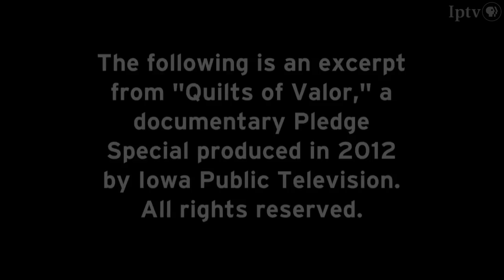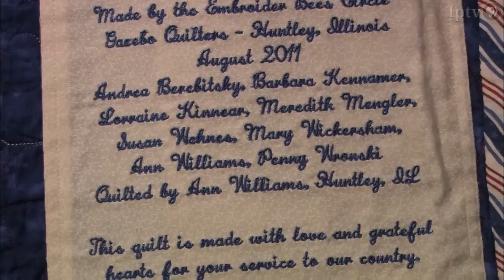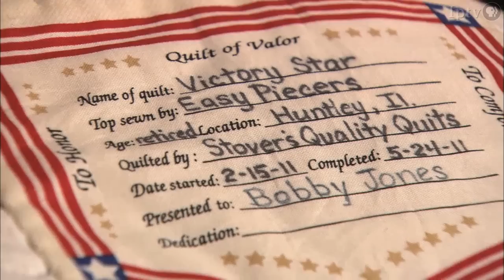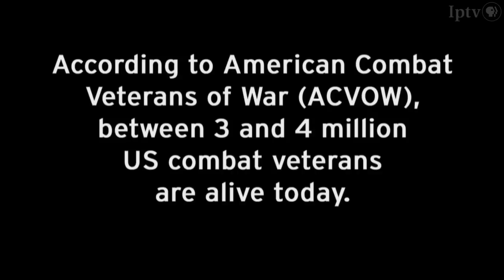Quilts of Valor Excerpt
Recipients reveal what it means to them to receive a quilt from the Quilts of Valor organization.